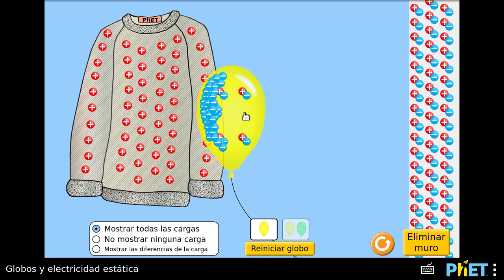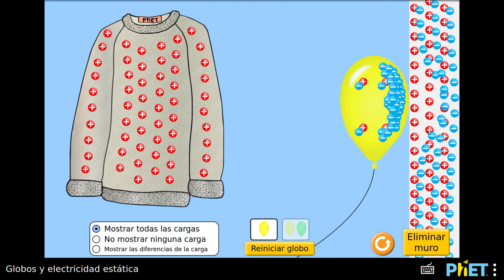¿Porqué se pegan los globos a la pared?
En el video se explica porqué cuando se frota un globo con el cabello o con una tela, éste se queda pegado a la pared.

CRÉDITOS:
Este material fue elaborado por el prof. Javier Fonseca para reforzar la enseñanza-aprendizaje de la física en el tema electrización por frotamiento de electrostática.

El video fue realizado utilizando la animación PHET. "Globos y electricidad electrostática" de la Universidad de Colorado

Música: Quincas Moreira. "Bluesed and Abused" Con licencia para videos de YouTube

CCH Sur, UNAM

México, D.F.
19 febrero 2021.